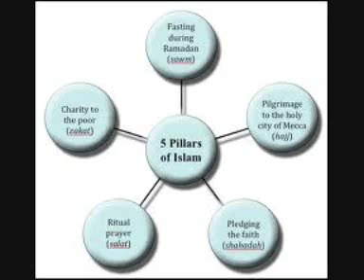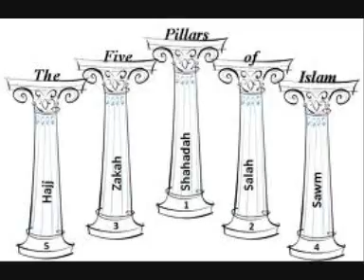Da Islam 5 Benawi part 01